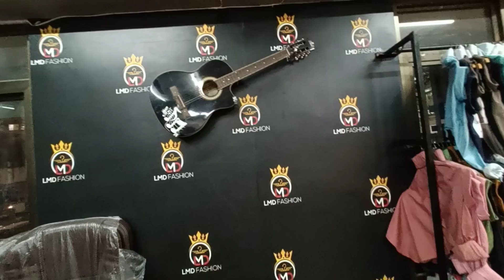107₹ LMD Fashion / Ahmedabad Shirt Manufacturar / COD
LMD Fashion
Manufacturer & Wholesaler Of Casual Shirts

B-203, Karnavati Platinum, K-9
B/H MG Market, Gheekanta,
Ahmedabad - 380001